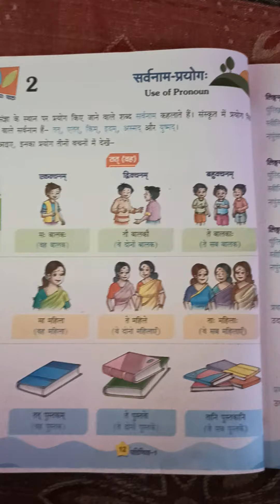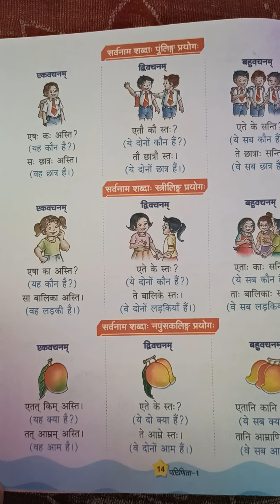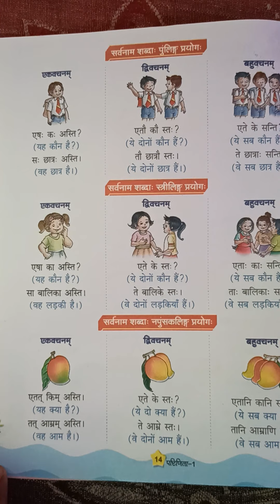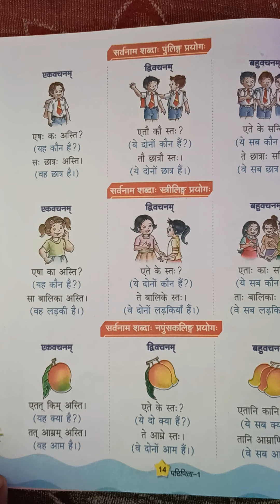Class 7 A,B,C Sanskrit